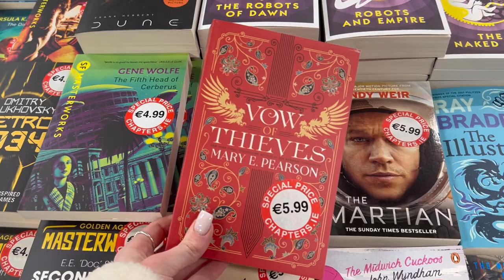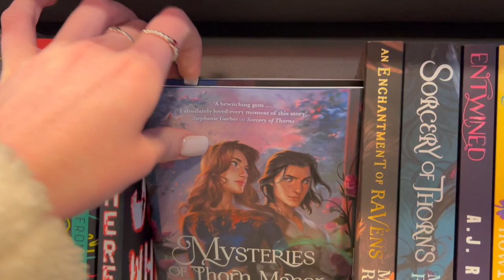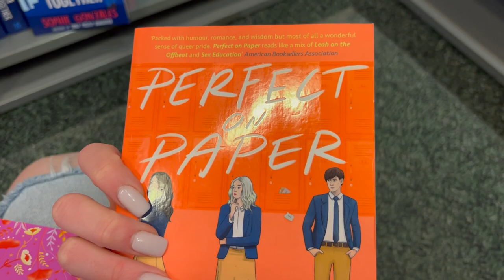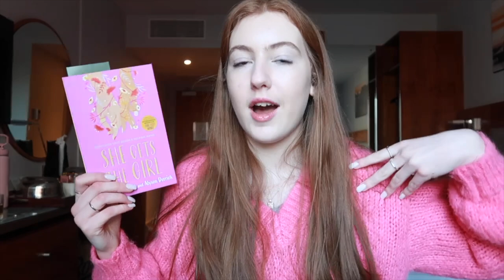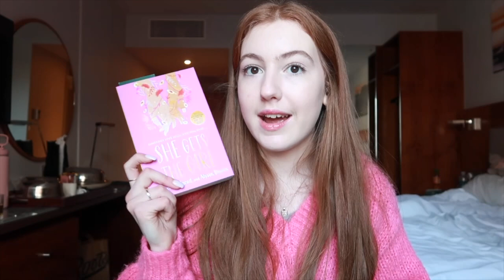Come Book Shopping with me in Dublin 💌